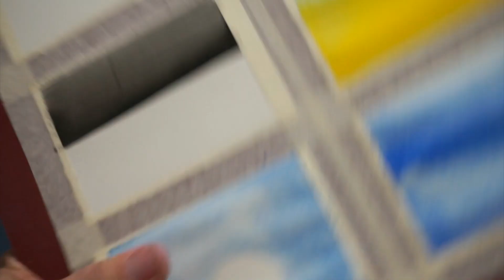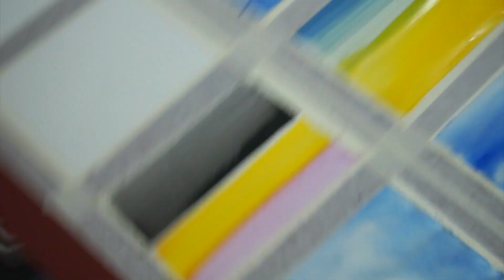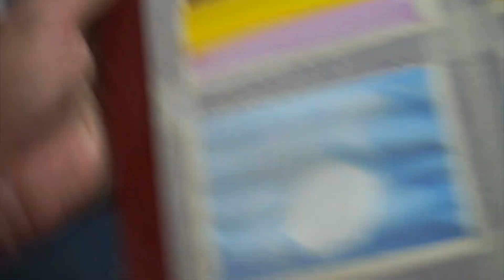Aquarela com vela e exercícios de aquarela mista @ Dicas de Arte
Neste vídeo o artista plástico Quinho Miranda alguns exercícios de utilização da aquarela com cera e aquarela mista @ Se você gostou do video e curtiu as dicas, se inscreve no Canal e fica ligado, agora tem video novo toda sexta-feira!!!

Segue a gente no Instagram e acompanhe o dia a dia dos artistas e novos videos no IGTV:

Curta também nossa Fan Page no Facebook e deixe seus comentários e sugestões para novos videos de dicas de arte e música com os nossos artistas: